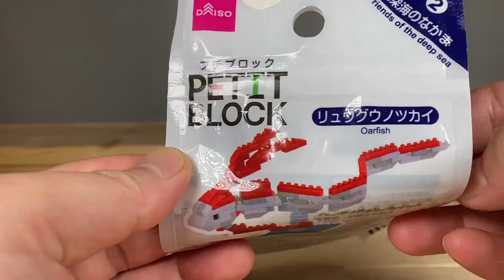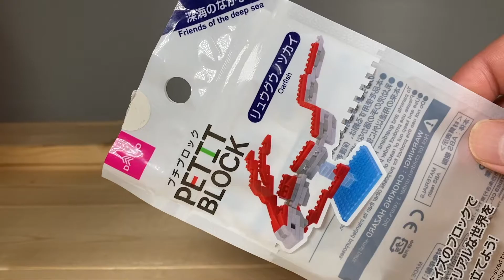【プチブロック】 リュウグウノツカイとロボットビルダーズ合体 オリジナルブロックロボット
検索は【今更玩具】【海外TOY】など

【今更玩具】ダイソー100円で買える夢のブロック！
リュウグウノツカイとロボットの夢の合体